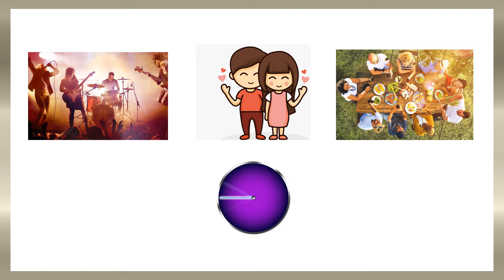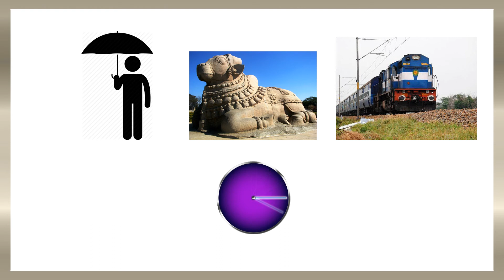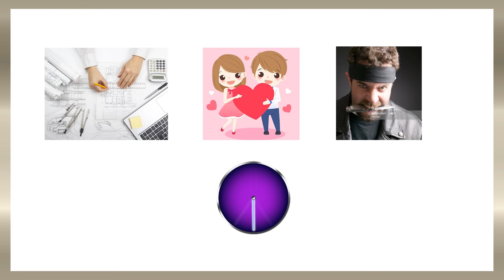Prabhas Movies Quiz | Guess the movie by Emoji | The Esshwar Fictions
Hello people,
Prabhas movies quiz, guess the movie by emoji
ED Studio Telugu.